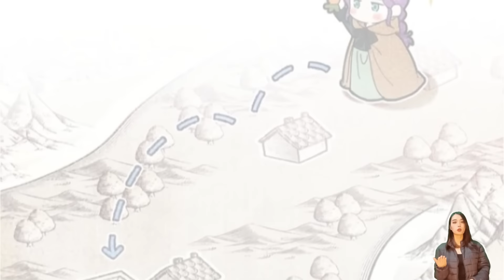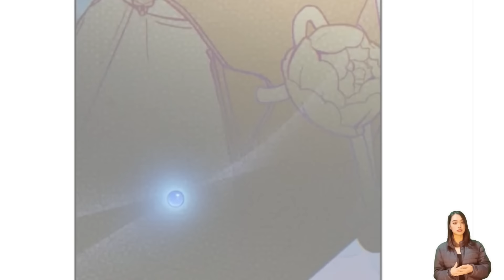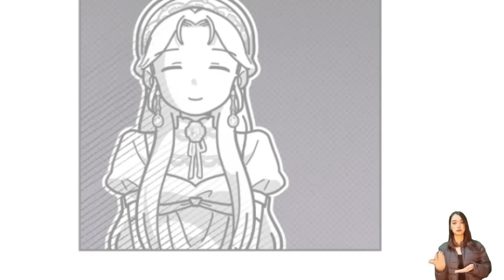Thay Vì Tranh Giành Nam Chính Với Nữ Chính Thì Nữ Phụ Pháo Hôi Chỉ Cần Tiền | Review Truyện Hay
Chào mừng bạn đến với kênh youtube Nhà Gió Review
Hôm nay chúng mình cùng đón xem một bộ truyện tranh vô cùng thú vị nhé.
Tên: 要什么男主啊，我只要钱
Thế loại: Ngôn tình

Kênh Nhà Gió Review không sở hữu tất cả các tư liệu trong video mà tuân thủ luật bản quyền và sử dụng hợp lý luật Fair-Use